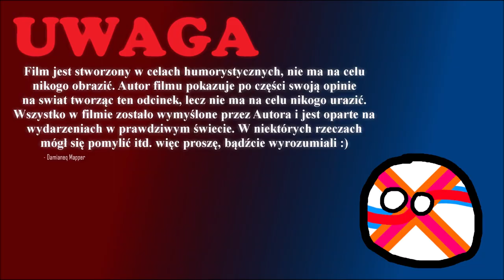Wiosna - №1 Alternatywna Historia Europy - WIOSNA LUDÓW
Wiosna Ludów - wystąpienia ludzi aby pozbyć się starego systemu - oraz wprowadzić Republiki oraz Konstytucje dla państw. Dotyczy do zarówno zjednoczeń, oraz dążeń do wolności innych państw.